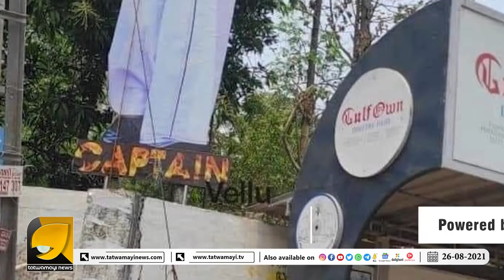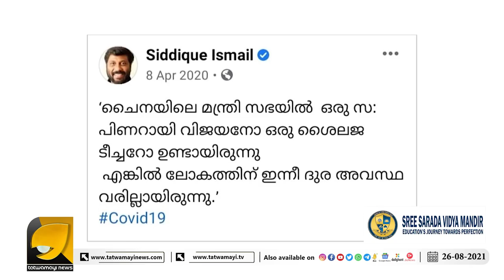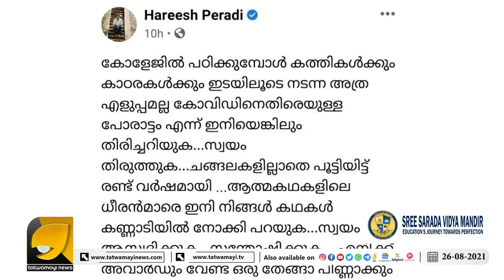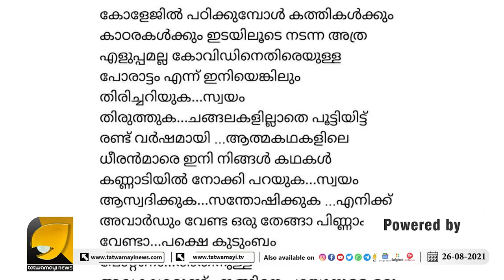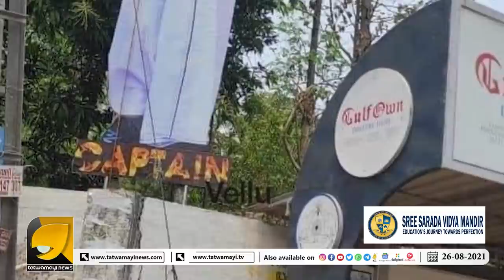ഈ കപ്പൽ മുങ്ങില്ല സാർ , ഇതിനൊരു കപ്പിത്താനുണ്ട് ! എന്നിട്ടാ കപ്പിത്താനെവിടെ ? അദ്ദേഹം മുങ്ങി സാർ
കപ്പലും മുക്കി കപ്പിത്താൻ ഓടിത്തള്ളി പാണന്മാർ കണ്ടം വഴിയും ഓടി | OTTAPRADAKSHINAM